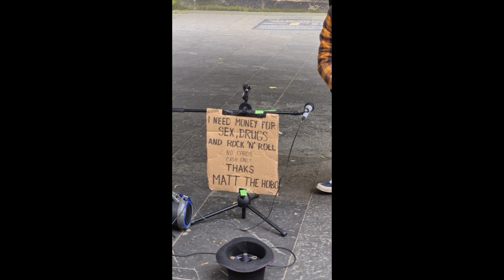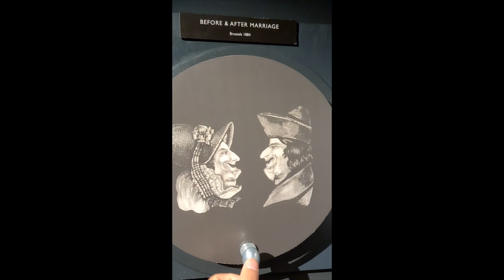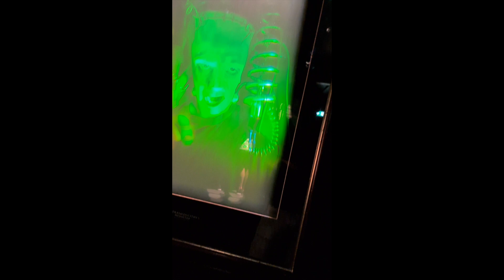One day in Edinburgh St. Giles Catedral, Calton Hill, Princes Street Garden HD 1080p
Day trip in Edinburgh.
This video will see just some places such as St. Giles Catedral,  Calton Hill, Princes Street Garden, Tolbooth Kirk and...some fun.